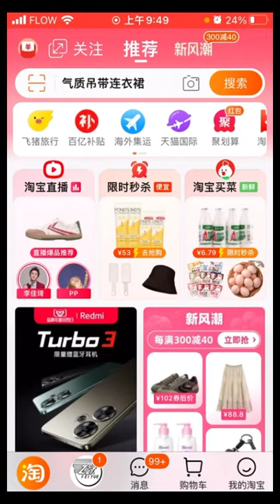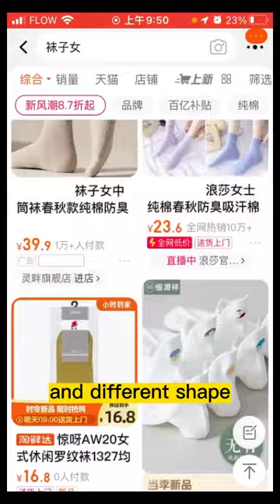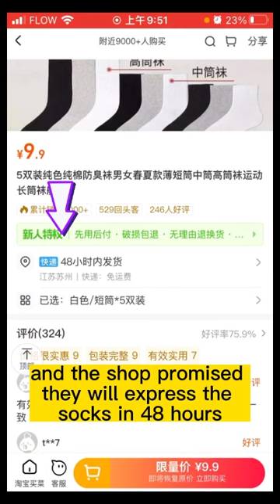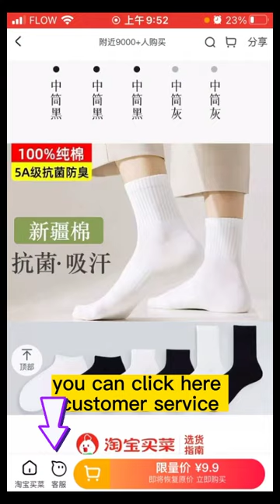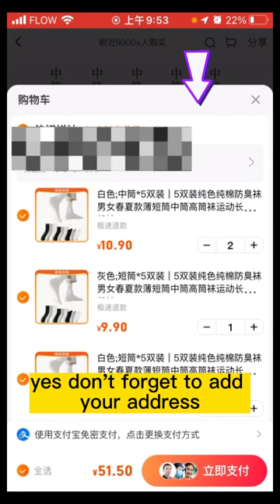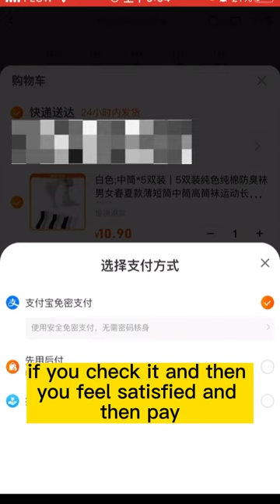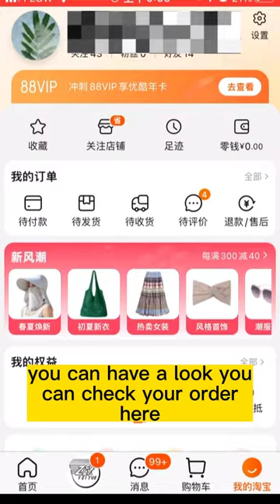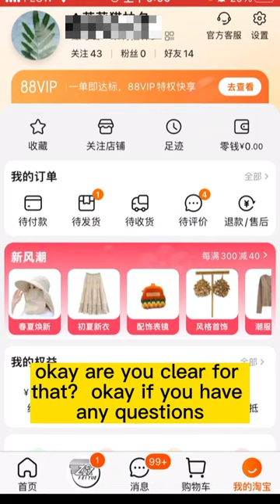China's "four great new inventions"——shopping online网购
In China, "网购" (wǎng gòu), or online shopping, has experienced explosive growth in recent years. It has become an essential part of daily life for millions of Chinese consumers, offering convenience, a vast array of products, and competitive prices.